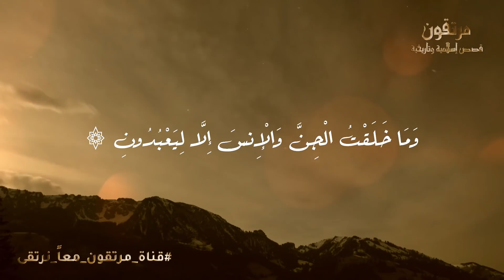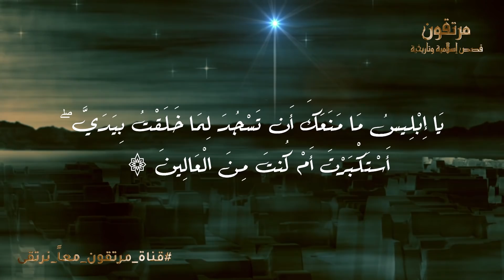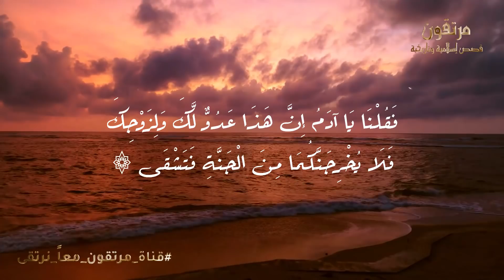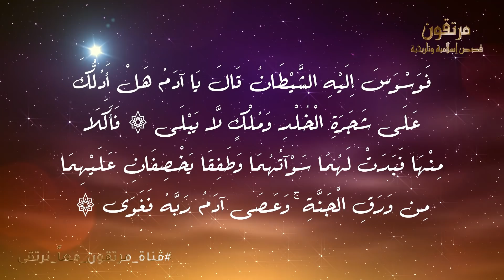قصة سيدنا آدم وسوميا أبو الجن أول مخلوق خلقه الله من الجن ؟ فكيف مـ.ـات سوميا على دين الاسلام ؟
◄ماذا فعل اصحاب القرية مع النبي " صادق ومصدوق وشلوم " حتي لعنهم الله وانتقم منهم اشد انتقام ؟ ستبكى

◄كيف تعددت اللغات بين البشر واصلنا من أب وام واحد ؟ وما هى لغة سيدنا ادم ؟إجابة أسلم بسببها الكثير !

◄ماذا فعل الغراب مع سيدنا نوح لحظة الطوفان جعله ينتقم منه ؟ ولماذا جعله الله مكروها ؟ ستبكى !

ـــــــــــــــــــــــــــــــــــــــــــــــــــــــــــــــــــــــــــــــــــــــــــــــــــــــــــــــــــــــــ
ـــــــــــــــــــــــــــــــــــــــــــــــــــــــــــــــــــــــــــــــــــــــــــــــــــــــــــــــــــــــــ
قصة ادم وسوميا ابو الجن .القصة الحقيقه التى لا يعرفها احد ؟
سوميا.. أول مخلوق على الأرض | لن تتوقع ماذا كان مصيره وأين انتهى؟
قصة سوميا اول من خلق الله من الجن .وكيف يموت ابليس ؟
5 مخلوقات سكنت الأرض قبل الإنس والجن وقامت الملائكة والجن بالقضاء عليهم بإمر الله تعالى
أول مخلوق خلقه الله عز و جل
لن تصدق من هي زوجة ابليس الاولي وكيف يعاشرها وكيف تعرف عليها ومن هم أولادها !
قصة السامري الرجل الذى رباه جبريل ! وهل هو المسيح الدجال ؟وهل هو حي إلى اليوم حقاً ؟
الحن والبن مخلوقات سكنت الأرض قبل البشر والجن
قصة سيدنا ادم وسوميا ابو الجن القصة التي لايعرف حقيقتها الجميع
كيف يموت ابليس ؟ وماذا فعل معه ملك الموت جعله يبكى ويصرخ ويستغيث بالله ؟ نهاية ابليس المفزعة ؟ ستبكى
اول معركة بين الانس و الجن..!
سوميا | أبو الجن - اول من خلق الله من الجن وقصة ابليس وكيف يموت .!
كيف خلق الله سيدنا ادم عليه السلام ؟ وماذا حدث له بعد دخول الروح فى الجسد!